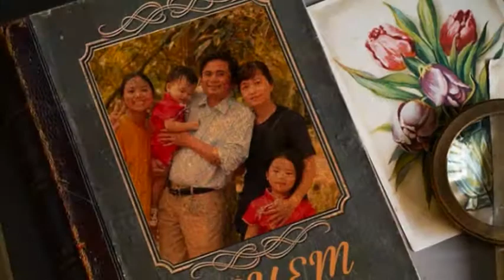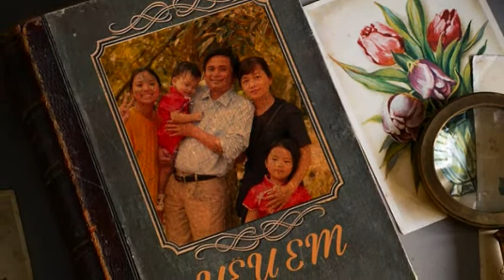Và Tôi Cũng Yêu Em - Tặng Em Phong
Và Tôi Cũng Yêu Em
Nhạc: Đức Huy
Ca Sĩ: Lê Hiếu